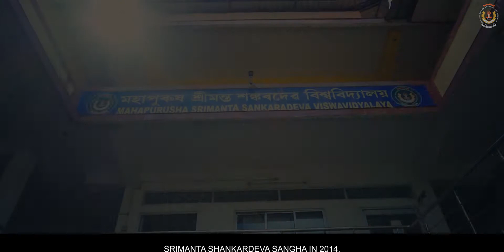Mahapurusha Srimanta Sankaradeva Viswavidyalaya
Video ad for Northeast India's fastest growing People's University, Mahapurusha Srimanta Sankaradeva Viswavidyalaya located at Nagaon and Guwahati.